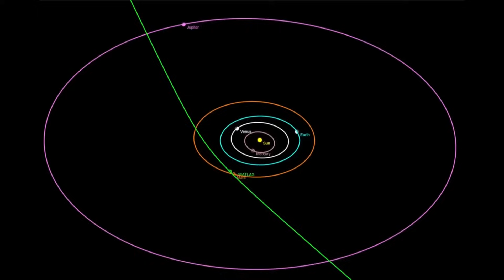3I/ATLAS: The New Update Reveals It's Nearing The Solar System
Something is cutting through our solar system at impossible speed — faster than anything humanity can chase.
Meet 3I/ATLAS, an interstellar comet from a distant star system, carrying the chemistry of an alien sun.
First detected in 2025, it’s only here for a fleeting moment before vanishing forever into the dark between the stars.

In this video, we explore:

The mind-blowing speed and origin of 3I/ATLAS

Why scientists are racing to study it before it’s gone

How its chemistry could reveal the secrets of alien worlds

Why this is one of the rarest cosmic events we’ll ever witness

From ʻOumuamua to Borisov — and now 3I/ATLAS — every interstellar visitor tells a story. This could be our only chance to hear it.

🔭 Watch until the end to discover how astronomers are decoding its light — and what it could mean for life in the galaxy.